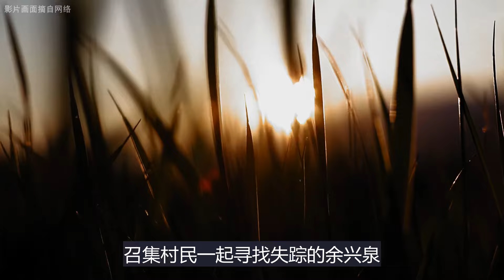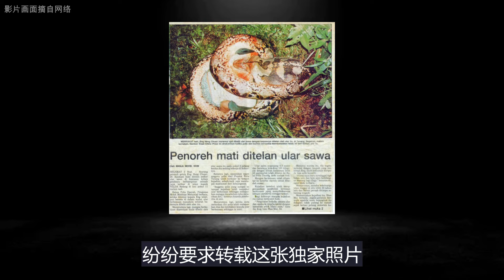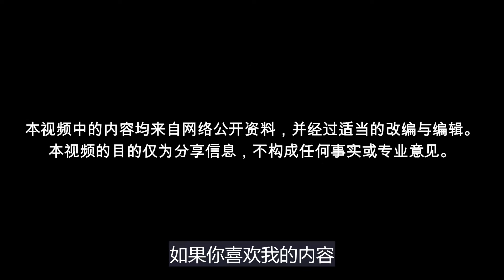[案件解说] 踩到饥饿巨蟒！余兴泉被吞噬的惊悚故事！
*本视频中的内容均来自网络公开资料，并经过适当的改编与编辑。本视频的目的仅为分享信息，不构成任何事实或专业意见。